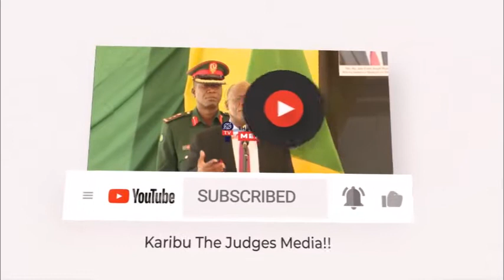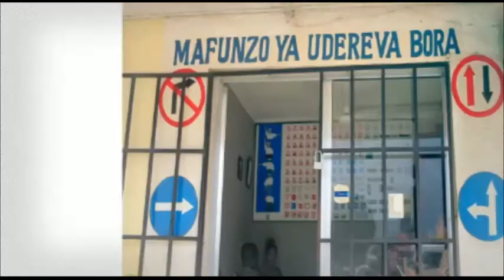GOLIKEEPER ASHINDWA KUJIZUIA KWA KIPIGO WALICHOKIPATA KUTOKA KWA SIMBA, ILINIUMA SANA